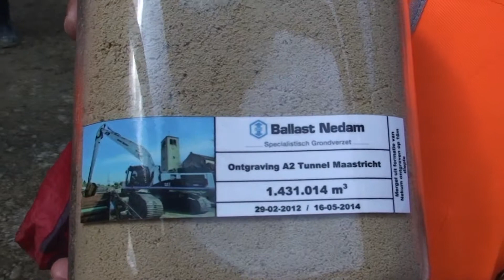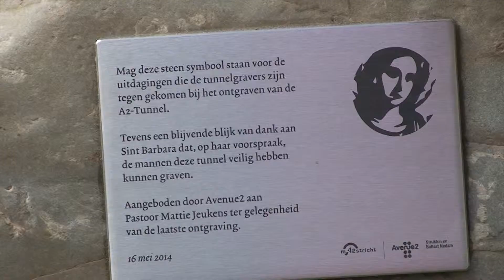Laatste schep grond uit de bouwkuip van de A2 Tunnel Maastricht 16 mei 2014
Voor het uitgraven van de tunnelbouwkuip heeft Avenue2 het team van Ballast Nedam Specialistisch Grondverzet (BNSG) ingezet. En nu zit het werk van BNSG erop. In ruim twee jaar tijd heeft het team meer dan 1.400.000 m3 grond, grind en mergel uit de bouwkuip gehaald. Vandaag - vrijdag 16 mei - halen ze de laatste schep grond uit de bouwkuip, ter hoogte van de Lourdeskerk.